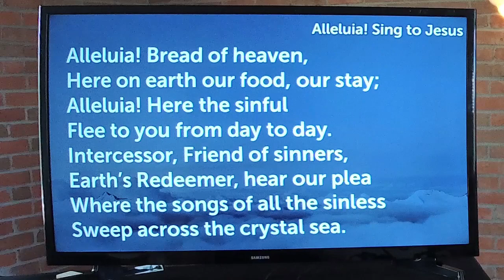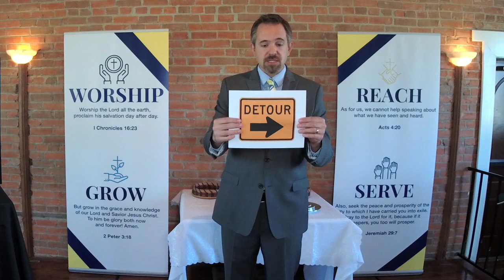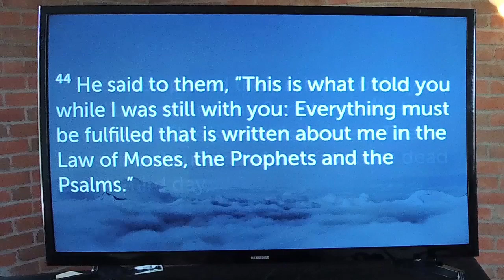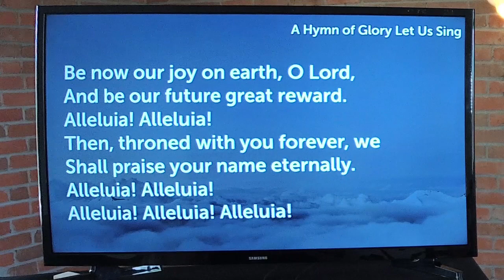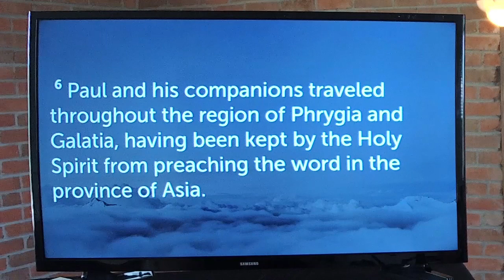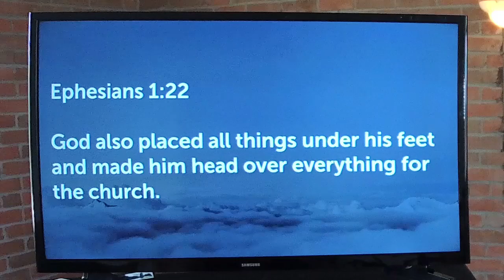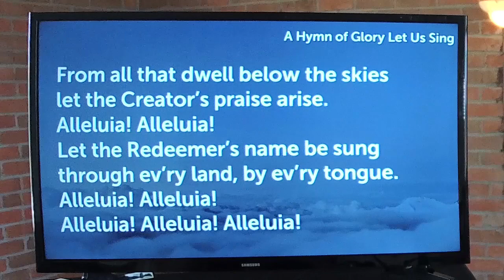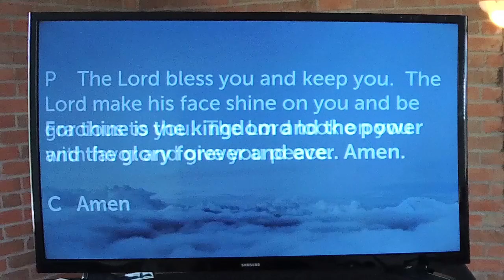Jesus is STILL Our Ascended Lord!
How Can I Live My Life with All That’s Going on? This Sunday we observe Jesus’ ascension. In a sense, it is Jesus’ coronation as King of kings and Lord of lords. He accomplished all the Heavenly Father asked him to do and now he takes up the full use of his power and authority again. Jesus now rules all for the benefit of all believers. That’s a tremendous comfort when our godly plans fall through.

Today in Acts 16, we’ll see how the apostle Paul tried to do what God commissioned him for, only to be stopped by Jesus himself! Why would he do that? What can we learn from that for our own lives?

We pray this Word of God comforts and strengthens you on your journey of faith.

If our congregation can be of any help for your physical or spiritual needs, do not hesitate to reach out. Fill out our digital connection card to let us know you joined us for worship!

If you'd like to support our ministry with a monetary gift we have online giving available